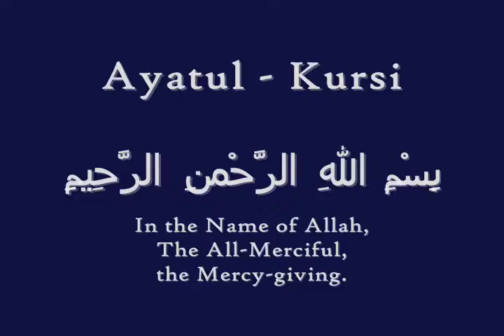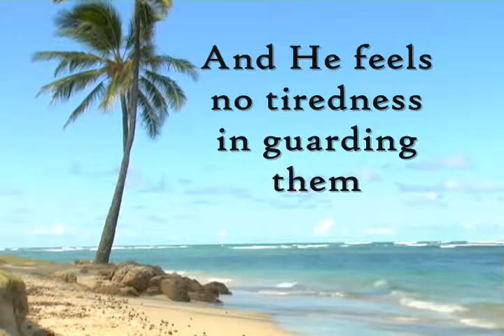Beautiful Ayat Al Qursi By Sheikh Saad Al Ghamdi